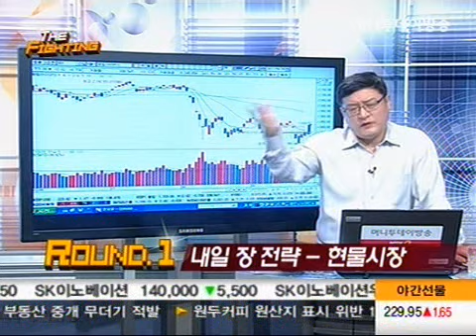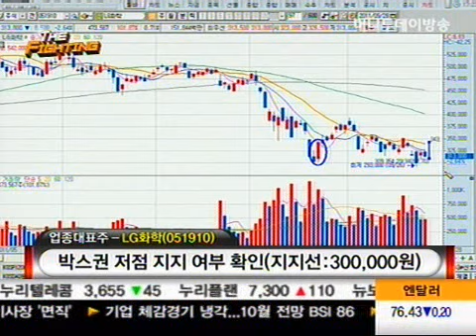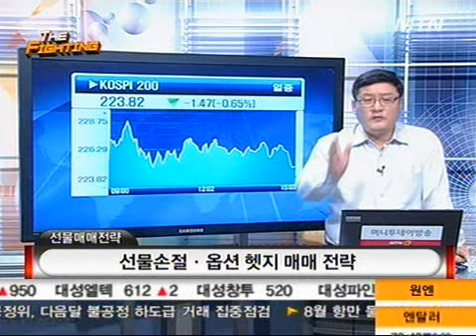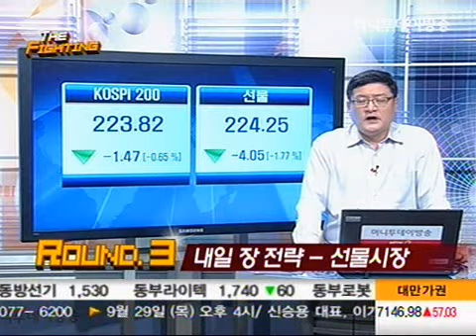[김광석의 더 파이팅] 해외증시, 기술적으로 직전 고점 돌파 과정